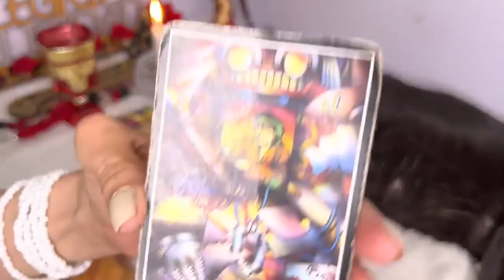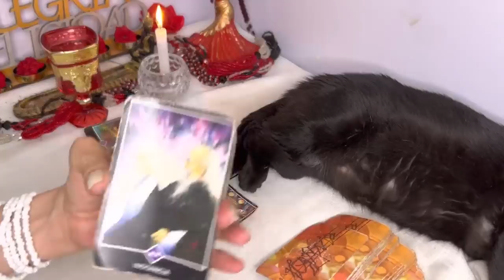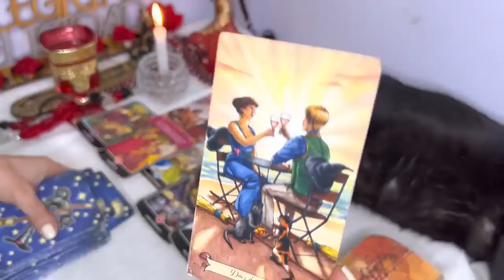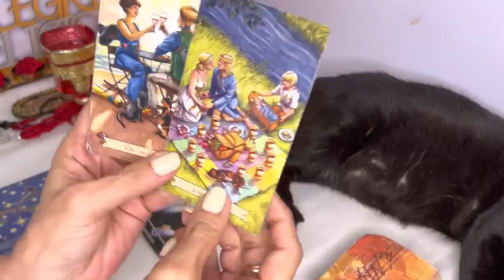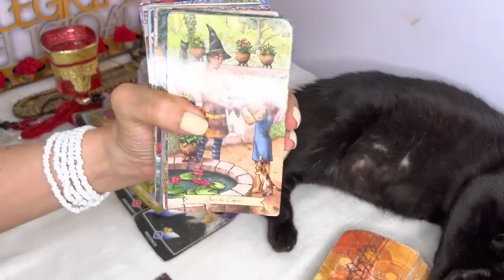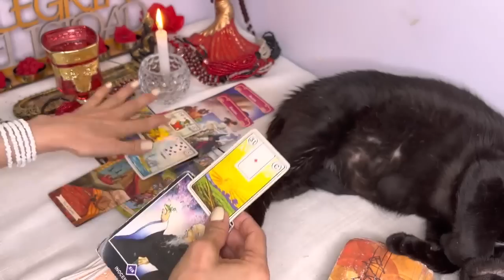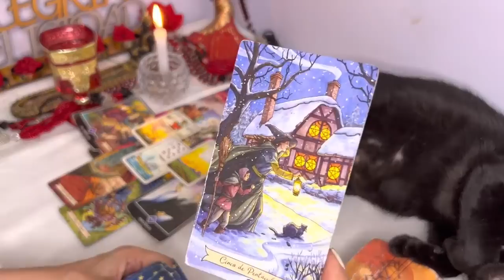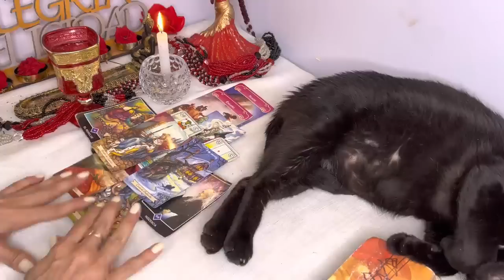PISCIS♓EL DESTINO TIENE UNA GRAN SORPRESA🆘PARA TI !🎁PREPARATE PARA ESTO HOROSCOPO TAROT PISCIS HOY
3:00
REPRODUCIENDO
¡BRASIL ELIMINADO! CROACIA empató sobre el final del alargue y clasificó por penales en CATAR2022
DSports
518,907 vistas
hace 1 hora

2:00
REPRODUCIENDO
Catar2022: ¡Todos los goles de MARRUECOS y PORTUGAL en la previa de los cuartos de final!
DSports
48,152 vistas

3:00
REPRODUCIENDO
¡Con RONALDO en el banco, PORTUGAL goleó a SUIZA con tres goles de RAMOS! | Portugal 5-1 Suiza
DSports
3.4 M de vistas

3:00
REPRODUCIENDO
¡SORPRESA DE MARRUECOS EN CATAR2022! Eliminó a ESPAÑA por penales con un enorme
DSports
2.6 M de vistas

3:00
REPRODUCIENDO
¡BRASIL goleó a COREA para clasificarse a cuartos de final de CATAR2022! | Brasil 4-1 Corea
DSports
3.5 M de vistas

¡Con un LIVAKOVIC estelar, CROACIA venció a JAPÓN por penales y sigue en CATAR2022!
DSports
1.7 M de vistas

2:58
REPRODUCIENDO
Maria Becerra - LA NENA DE ARGENTINA (Official Video)

Maria Becerra Music
506,490 vistas
Escuchalo ACÁ Seguime aquí y también en: ▶ Instagram ▶ Twitter ▶ Facebook:...

2:24
REPRODUCIENDO
Maria Becerra - MANDAMIENTOS (Official Visualizer)

Maria Becerra Music
237,185 vistas

REPRODUCIENDO
Todas son iguales 😂
Rubén Tuesta oficial
2.3 M de vistas

REPRODUCIENDO
Tremendos efectos de sonodo que hago
ElAbrahaham
1.1 M de vistas

REPRODUCIENDO
El Suelo es LAVA Reto Imposible
Alextis
1.2 M de vistas

REPRODUCIENDO
Su novio la quiere manipular 😨
Jairitosolano
2.6 M de vistas

REPRODUCIENDO
Puede Parar King Kong el Tren de GTA 5? 🚂
Fisper
847,906 vistas

El amigo que SIEMPRE llega TARDE ⏰⚡️
El Benja Real
540,590 vistas

2:44
REPRODUCIENDO
Maria Becerra - ADIÓS (Official Visualizer)

Maria Becerra Music
235,114 vistas

4:56
REPRODUCIENDO
Anuel AA , Jowell & Randy, De La Ghetto, Yailin La Más Viral - La Máquina (Video Oficial) LLNM2

Anuel AA
1.1 M de vistas

53:31
REPRODUCIENDO
CHARLA COMPLETA CON MESSI

Sergio Agüero Oficial
785,430 vistas
TITULO: CHARLA COMPLETA CON MESSI CANAL OFICIAL Canal de DISCORD Twitch Instagram TikTok:...

17:19
REPRODUCIENDO

¡ESCAPA de la PRISIÓN de SIREN COP! 😱🚨 Momentos peligrosos en MIKECRACK ROBLOX #42

Mikecrack
1.1 M de vistas
¡Me encantan las nuevas figuras de Roblox!🤩 ¡Si quieres tenerlas GRATIS participa en el sorteo de Toy Partner! Los compas...

4:03
REPRODUCIENDO
j mena - Cruel y Despiadado (Official Video)

j mena
232,243 vistas

3:47
REPRODUCIENDO
DE CAROLINA - Rauw Alejandro Ft. Dj Playero (Official Video)

Rauw Alejandro
1.7 M de vistas